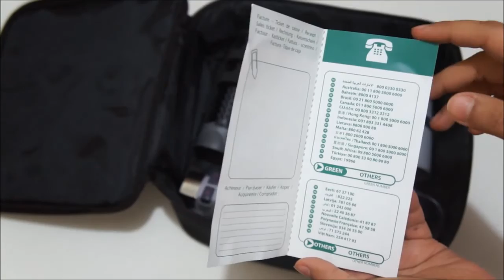رأيي في الفرشه الدواره | My Review in twirl brush from babyliss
و كمان متنسيش لو عندك جروب او صفحه عايزه تعلني عنها ابعتيلي في الــ dirct message علي الانستجرام ;) او علي صفحه الفيسبوك في الرسائل

 تتابعوني علي

و كمان متنسيش لو عندك جروب او صفحه ابعتيلي في الــ dirct message علي الانستجرام ;) او علي صفحه الفيسبوك في الرسائل
متنسوش تبعتولي اسالتكم و استفساراتكم و تتابعوني في الموضيع القادمه باذن الله